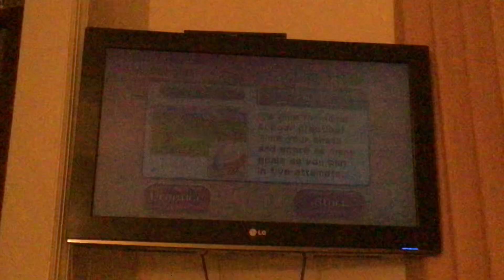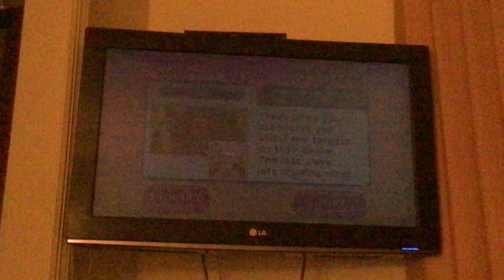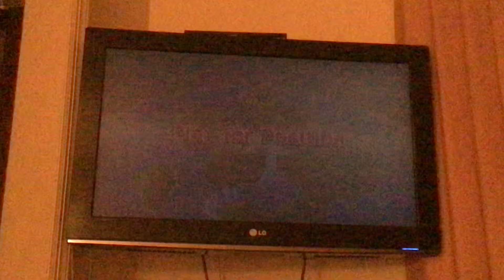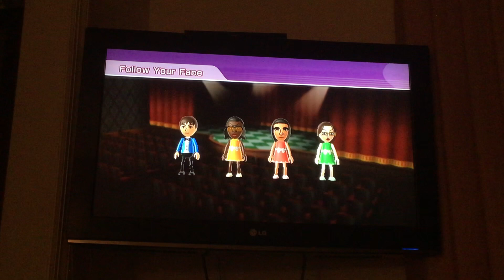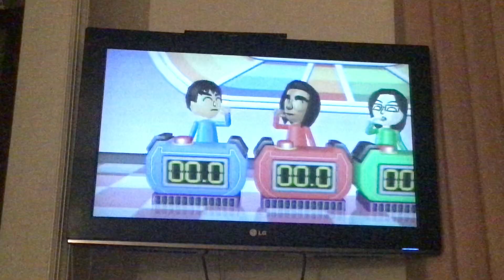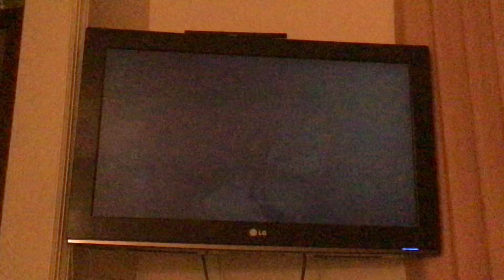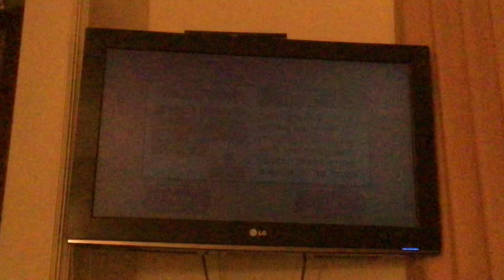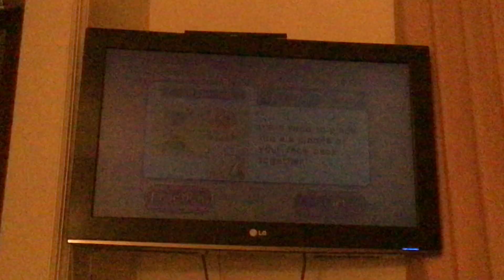Wii Party Series: Board Game Island Master (Ingyin and Carla)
In this episode, we have Libra Games' Ingyin and Carla battling it out as CPUs in Master difficulty with Jackie. Who do you think will win?